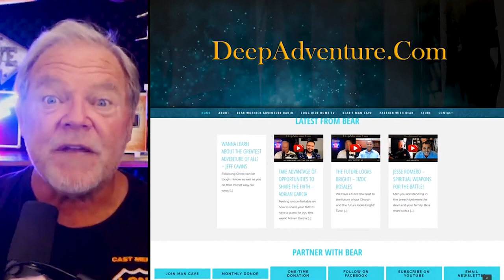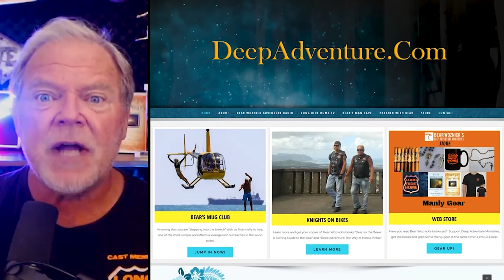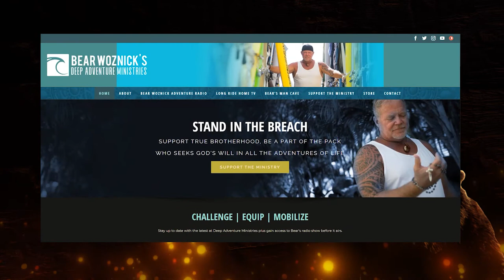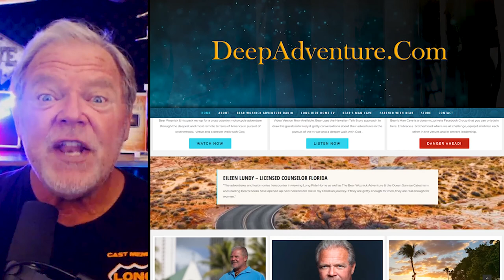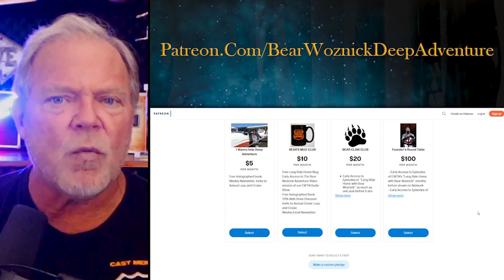BWA507 Eddie Trask | Freedom from Addiction and Returning to the Church | The Bear Woznick Adventure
Eddie Trask talks about his drifting into addictions and his return to the faith.

Here are a few highlights:
1. Living a double life hiding his addictions from his wife
2. Confusion of searching for the true faith among protestants and then discovering the teaching authority of the Catholic Church
3. Sharing the stories of Catholic reverts and converts on his podcast Catholic Re.Con.